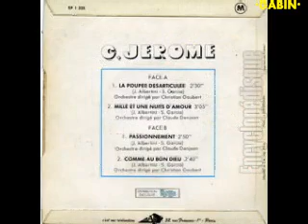C.Jérome - Dans la chambre d'amour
Dans la chambre d’amour (D. Drouin - J. Albertini / S. Garcia - J.-P. Orfino) 1967
Gabin